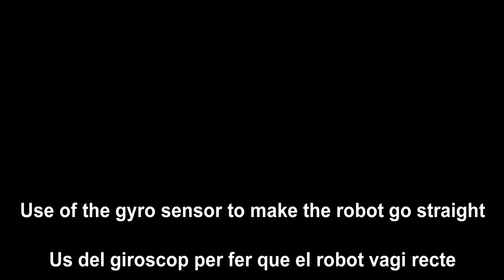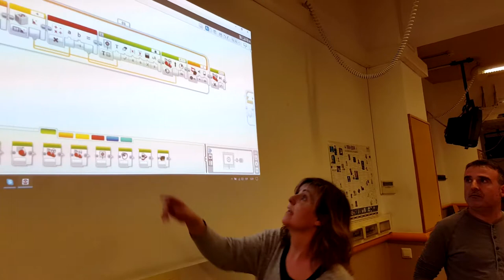180309 Recte amb gyro sensor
How to go straight using the gyro sensor
Com anar recte utilitzant el giròscop
Como ir recto utilizando el giróscopo